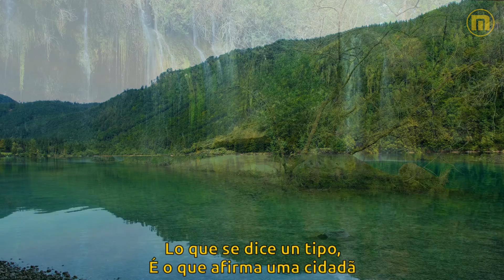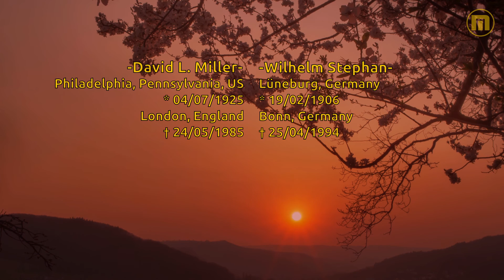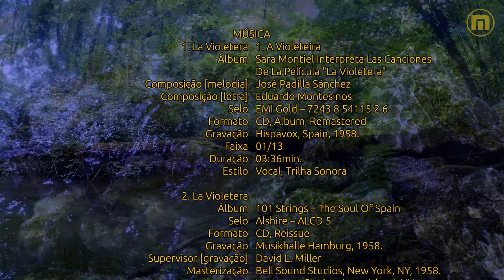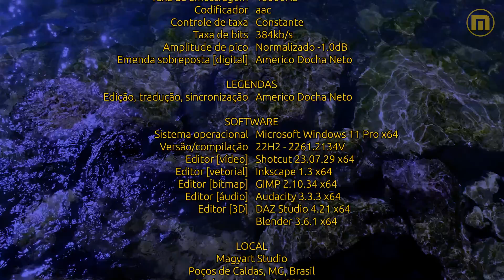Sara Montiel + 101 Strings - La Violetera - Legendas ES - PT-BR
"La Violetera" (A Violeteira) é uma canção originalmente composta em Paris (1914) no ritmo habanera, cuja melodia é de José Padilla e letra de Eduardo Montesinos. Foi gravada pela primeira vez por Carmen Flores pela Gramophone em 7 de agosto de 1917 e popularizada inicialmente por Raquel Meller em 1926 e depois por Sara Montiel em 1958, no filme homônimo. Também foi apresentado no filme mudo "City Nights" interpretado por Charles Chaplin e Virginia  Cherrill e também  nos filmes "All Night Long" (1981), "Scent Of A Woman" (1992) e "In The Mood For Love" (2000). Entre os principais artistas que gravaram as suas versões incluo Montserrat Caballé, Gigliola Cinquetti, Nana Mouskouri, Connie Francis e Mieczysław Fogg.

Portanto, compartilho essa canção na voz de Sara Montiel acompanhada pela Orquestra De Juan Quintero, gravada em 1958, com legendas simultâneas sincronizadas em espanhol e português brasileiro, e, na sequência, a versão instrumental executada pela 101 Strings Orchestra, gravada em Hamburgo em 1958. Par o fundo, optei pelas mídias gentilmente cedidas por Ambient Nature Atmosphere, Andreas Adege, Engin Akyurt, Kim Dae Jeung e Nicky Pe. As mídias mixadas e adicionadas de efeitos especiais resultou no vídeo que apresento, renderizado em full HD.